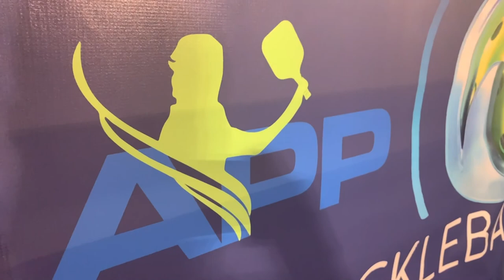Kolter Homes Inside World Pickleball on CBS Sports Episode 1 Segment 4